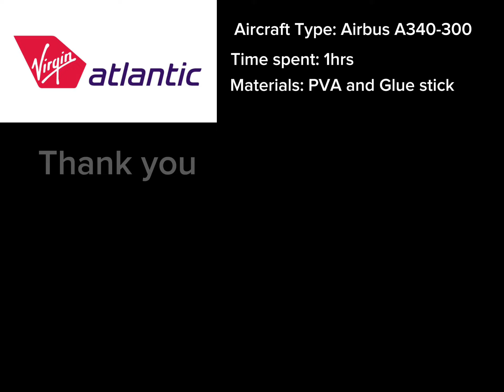Virgin Atlantic I a340-300 Airigami tutorial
Aircraft Type: Airbus a340-300
Airline of aircraft: Virgin Atlantic
Material: paper

This is a tutorial on how to make this aircraft and many more are to come:⁠-⁠)